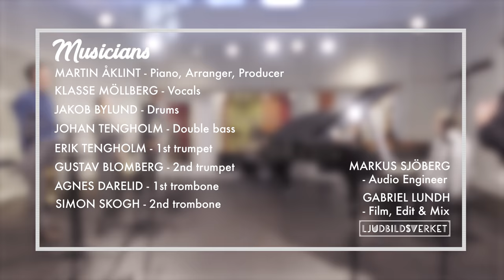Martin Åklint Sessions Vol. 1 feat. Klasse Möllberg - East of The Sun (And West of The Moon)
Recording of the Brook Bowman song in March 2018, at the Royal College of Music, Stockholm, Sweden. Arrangement by Martin Åklint.